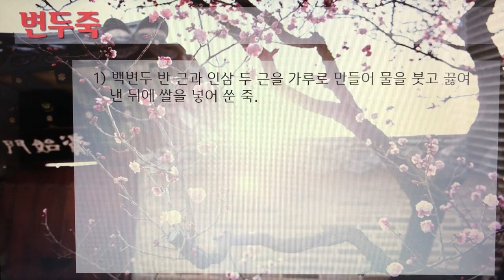[촬영] 한국의 전통죽(Korea Traditional Porridge) - 92. 변두죽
1개 레시피를 1개 영상으로 만들었습니다.